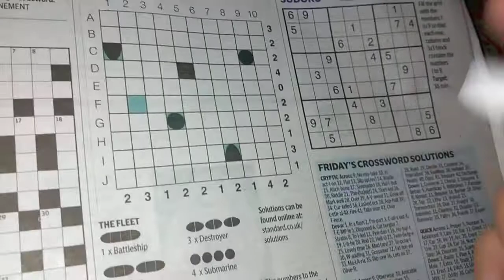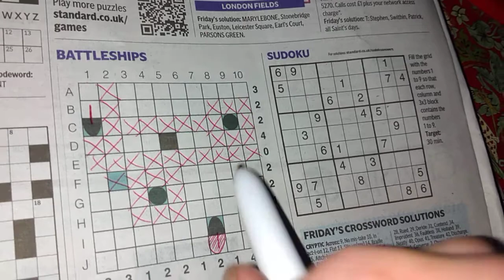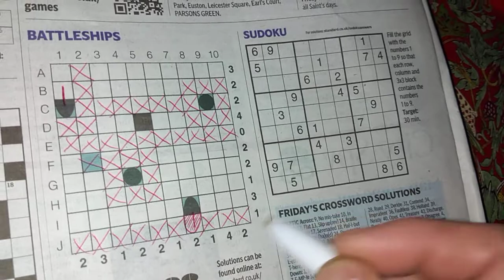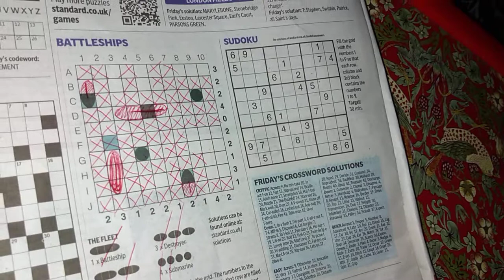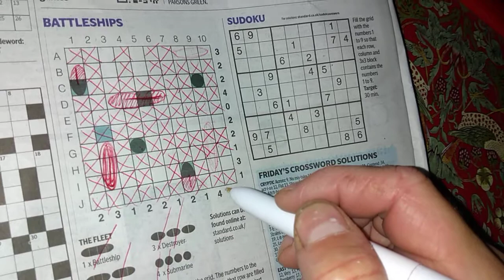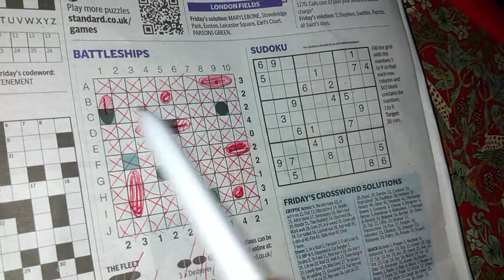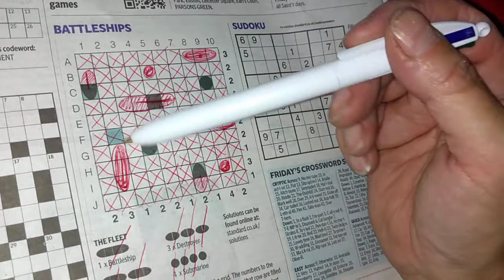Battleships - how to solve Evening Standard puzzle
how to solve the Battleships puzzles in the evening standard